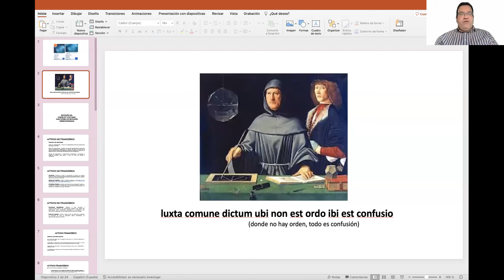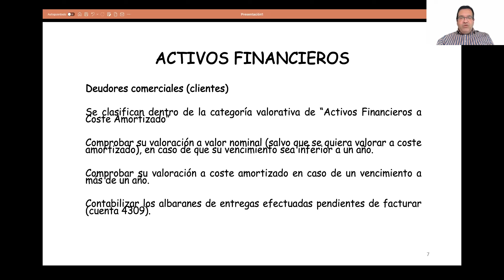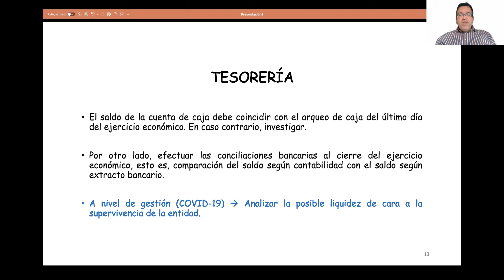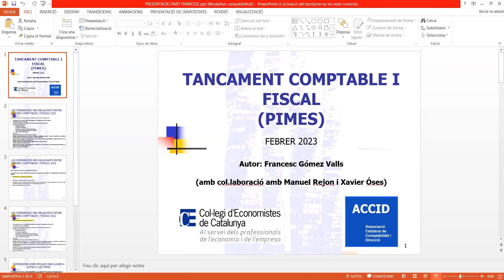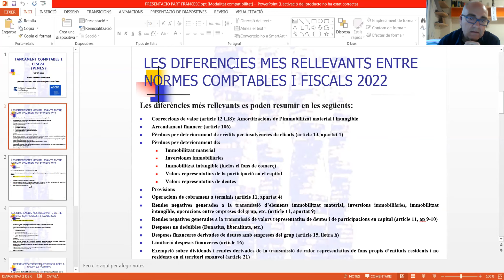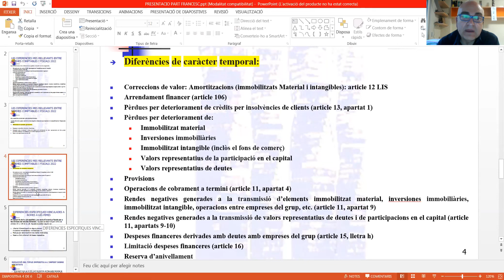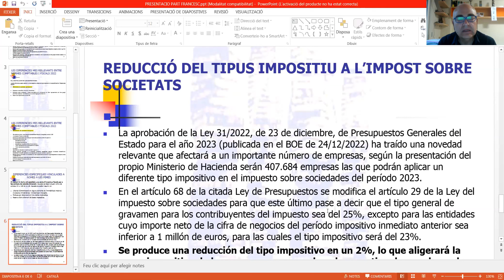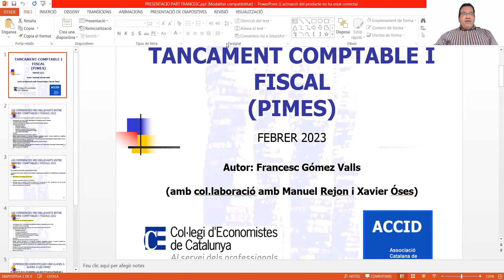Presentació de manual sobre el Tancament Comptable i Fiscal per a PIMES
23 de febrer de 2023

Ponents:
Sr. Francesc Gómez Valls, economista. Professor titular de la UAB. Membre de l'ACCID

Sr. Manuel Rejón López, economista i auditor de comptes.

Presenta i modera:
Sr. Martí Garcia Pons, president de la Comissió de Comptabilitat (Comissió conjunta CEC-ACCID)